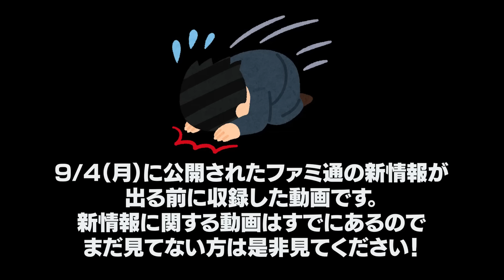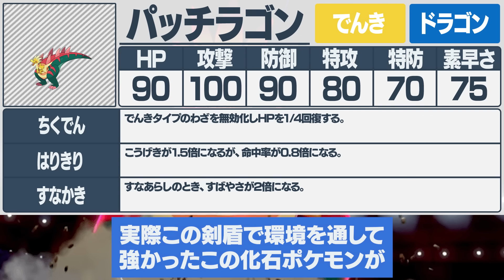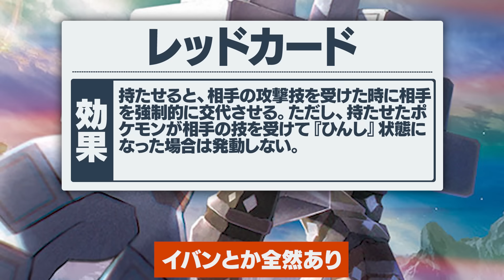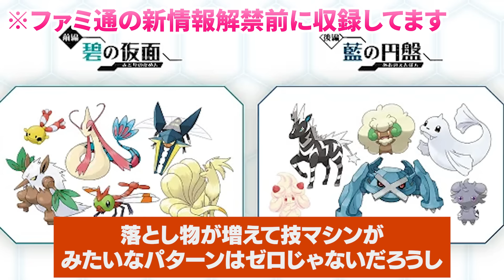DLC配信で"今月のランクマ環境"が大変なことに!? 剣盾の頃の環境変化を振り返ろう